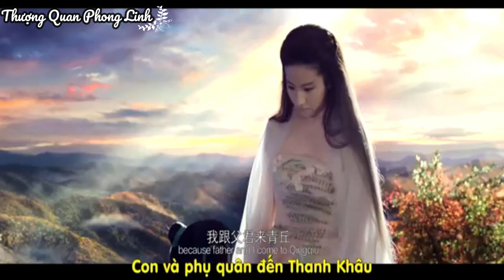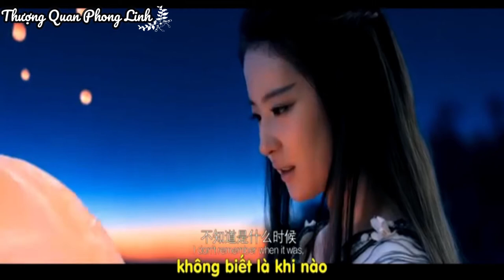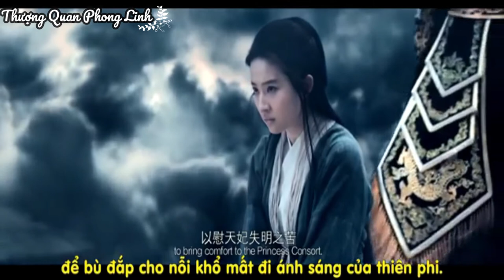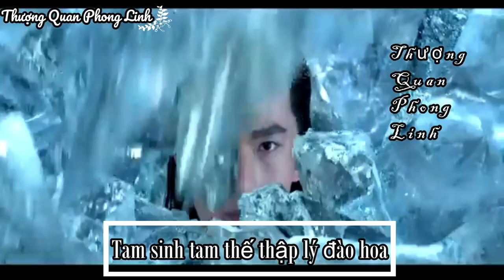Tam sinh tam thế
Phim: Tam sinh tam thế - bản điện ảnh
Bài hát: Phong hoa tuyết nguyệt

♡Làm ơn không reup video dưới mọi hình thức♡

♡ Mọi người hãy theo dõi kênh để xem thêm nhiều video nữa nhé ♡

wǒ cǐ lái dà liáng ，
xīn xué le yī gè cí ， dàn yī zhí bù jiě qí yì
bu zhi zai zuo na wei xian cai neng jie da yi er
zhe ge ci shi  feng huaxue yue
zhe you he nan

feng shi chuan shan guo shui fu mian er lai
hua shi ling luo cheng ni chang kai bu bai
xue shi ri chu xiao rong yan shang luo bai
yue shi zhi chi tian ya qian qiu wan zai
gao shan zhi dian yuan ji xie you
lai zhe fan fan wu zu er wang
ri ye yi ji shi za fei jiu
ruo ji ruo li ruo wo ruo kuang
shen shui zhi yuan qiong jin xiang yin
qu zhe ku duo shi yu er shang
tian di fan fu he neng fang xing
mo shi mo wang mo wang
feng shi zi xi zi sheng rao xiu nong bai
hua shi yao luan yu cai zhan yi wei zhai
xue shi mei xin wei liang hua fa ai ai
yue shi yi zou ji kong xing yun zhong mai
feng shi qing ge bu xie chui che gao tai
hua shi zhe zhi fen dai zhan shi san bai
xue shi ji zhang shi qing diao gong lan kai
yue shi liang xiao qing guang ci ye nan zai
tian xia wei gong wo wei mu
shan he dong fang tian xing zhu
lai nian zhuang cheng wan gu ku
dian se shen qian ru shi wu

feng hua xue yue  jiu shi wo xiang gen ni tan ge lian ai “
tian xia zhi da bei huan yi miao
jin shan ni zhi lin shui si chang
yi he dao fen xing qi yao yao
feng hua xue yue ji chang
feng shi dun chi ying dong feng yan ying dai
hua shi xie jian wu bu chou shi ta hai
xue shi you ji ma ge fen yang guan gai
yue shi gua yan shi guan xin si fu cai
feng shi zhi ru chu jian chen yin pai huai
hua shi ren jian si yue zui yi qing tai
xue shi jin ran hong chen ming shu liang chai
yue shi yin qing yuan que zhi ying chang zai